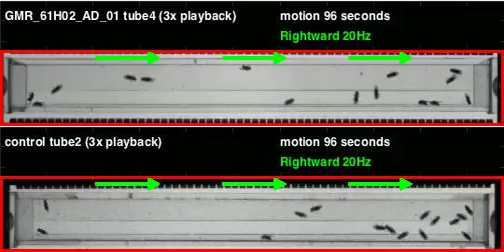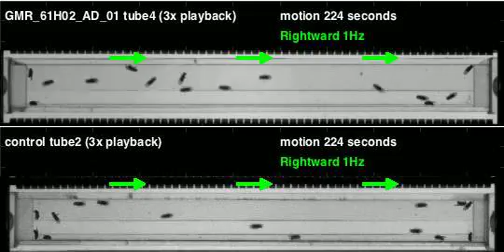GMR_61H02_AD_01_shi_Apollo_20110407T130053 motion (seq3)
Genotype: GMR_61H02_AD_01_shi
Date recorded: 20110407T130053
Rig id: Apollo